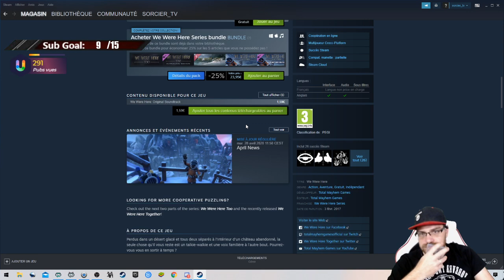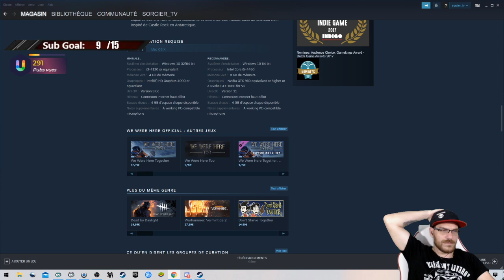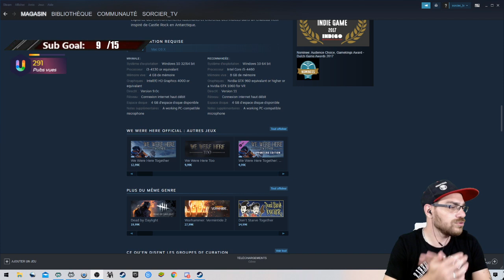[We were here] Sa va être compliqué!!! Découverte (ft zeldzy)